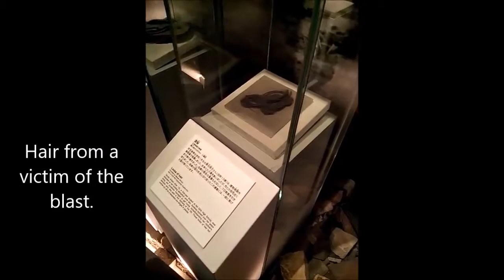広島市 Hiroshima Day 1 of Otemon Gakuin University Culture Tour